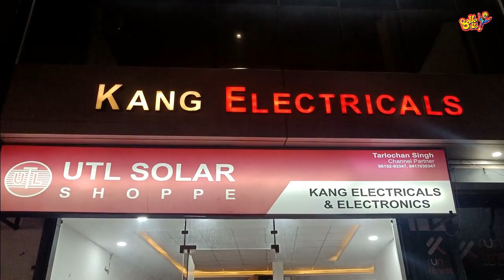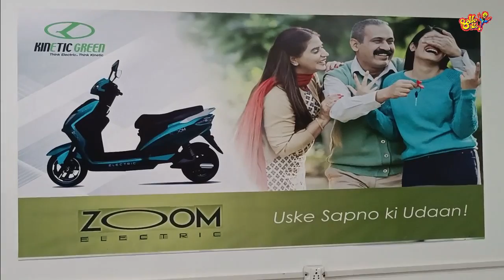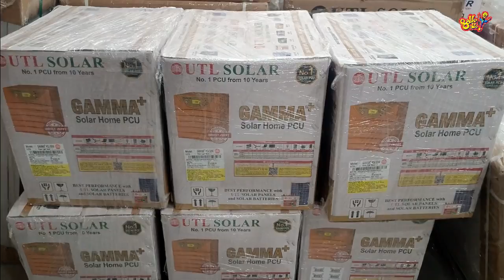KANG ELECTRICALS , MORINDA || TOP DESTINATION IN THE AREA FOR ENERGY SAVING SOLUTIONS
KANG ELECTRICALS , MORINDA || TOP DESTINATION IN THE AREA  FOR ENERGY SAVING SOLUTIONS @balleballefilms KANG ELECTRICALS MORINDA ਪੂਰੇ ਇਲਾਕੇ ਦਾ ਇੱਕ ਖ਼ਾਸ ਸ਼ੋਰੂਮ ਜਿੱਥੇ SOLAR SYSTEMS ਤੋਂ ਲੈਕੇ ELECTRIC SCOOTERS , ELECTRONIC ਅਤੇ ELECTRICALS ਦਾ ਸਮਾਨ ਵਾਜਿਬ ਕੀਮਤ ਤੇ ਮਿਲਦਾ ਹੈ । KANG ELECTRICALS ਨੇ ਸਾਲਾਂ ਤੋਂ ਵਿਸ਼ਵਾਸ ਜਿੱਤਿਆ ਹੈ ਇਲਾਕੇ ਦੇ ਲੋਕਾਂ | Location: Opposite Anaj Mandi Morinda